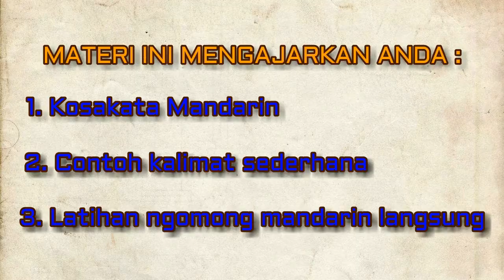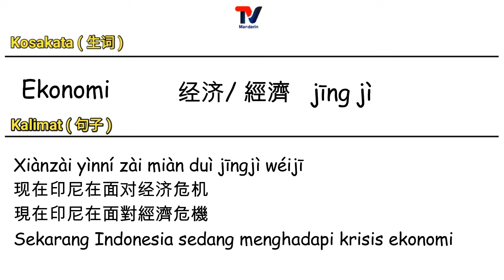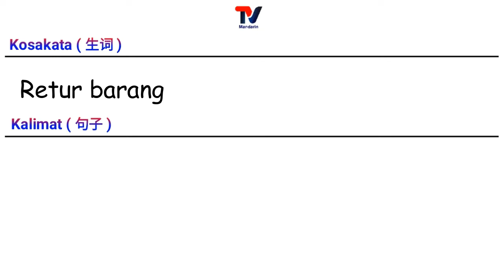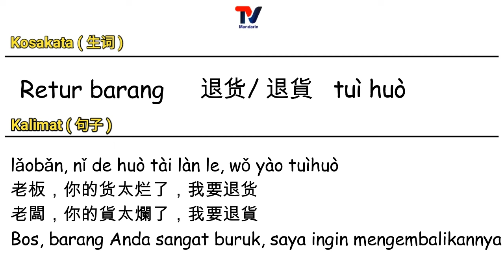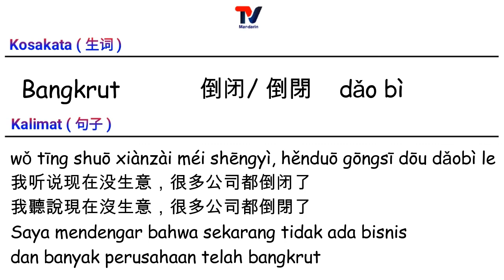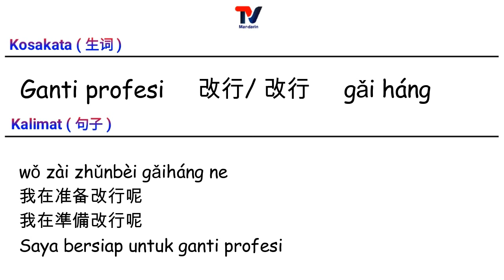Belajar Ngomong Bahasa Mandarin #59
Hai Teman-teman semua, apak kabar hari in? Semoga selalu sehat, bahagia dan berkelimpahan rezekinya.
Video kali ini tentang belajar ngomong bahasa mandarin beserta contoh kalimatnya.
Penasaran? Yuk langsung di tonton dan di pelajari Materinya.

Jangan lupa belajar materi lainnya dengan cara klik Link di bawah ini :
BASIC MANDARIN/MANDARIN DASAR

PERCAKAPAN MANDARIN

KUMPULAN KOSAKATA MANDARIN
[11:34, 11/1/2020] Lina Samsung: Meili de yuanwang
[11:34, 11/1/2020] Lina Samsung: Kosakata puasa

Share juga video ini ke social media yang Anda punya…supaya lebih banyak lagi orang yang mendapatkan manfaat dari video ini…